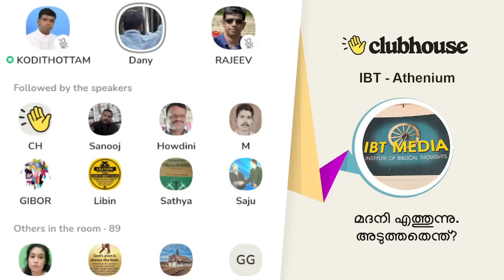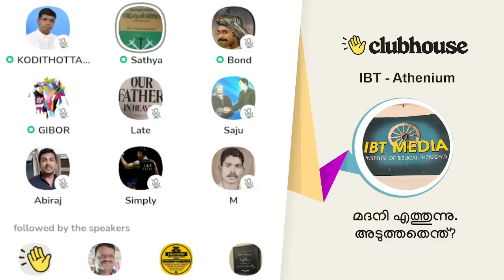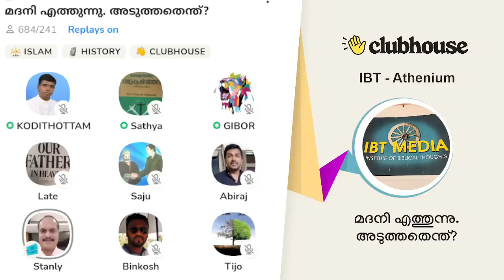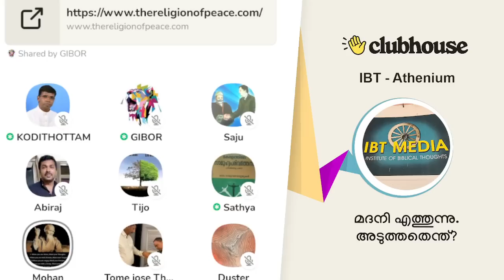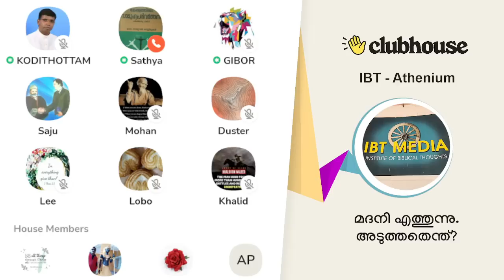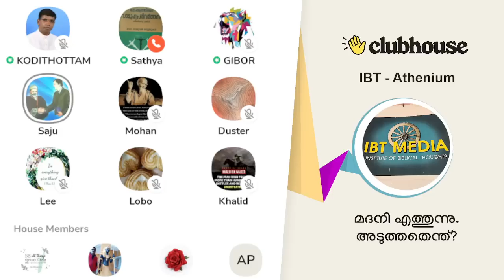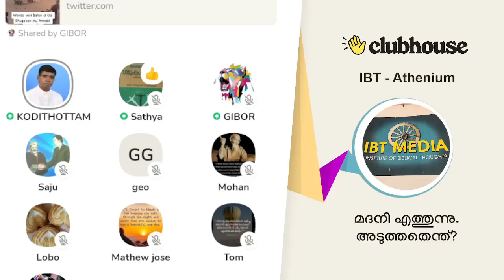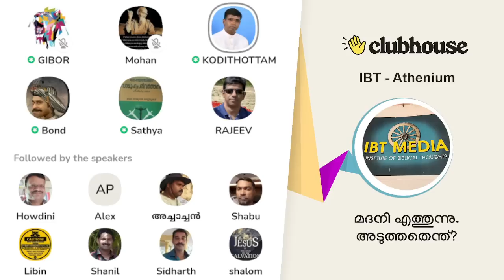മദനി എത്തുന്നു. അടുത്തതെന്ത്? Anil Kodithottam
മദനി എത്തുന്നു. അടുത്തതെന്ത്? Anil Kodithottam | Abdul Nasar Madani | Clubhouse Malayalam Discussion